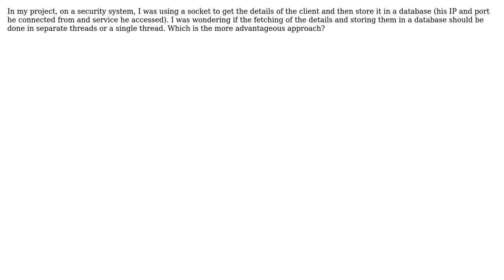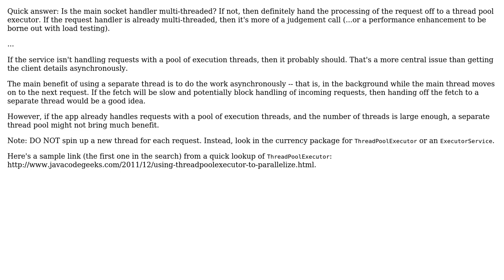Use of separate threads or singe thread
With thanks & praise to God, and with thanks to the many people who have made this project possible! You are responsible for your own actions.